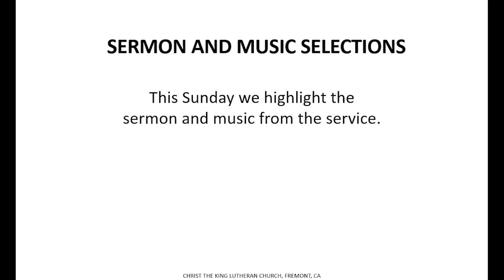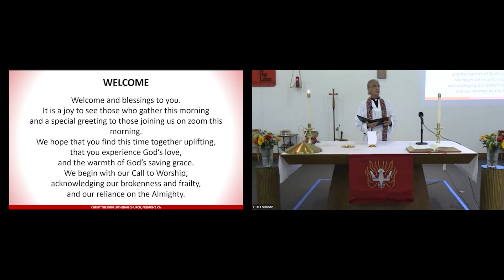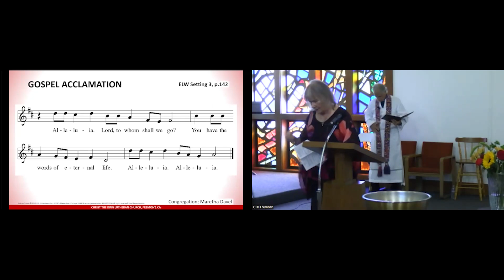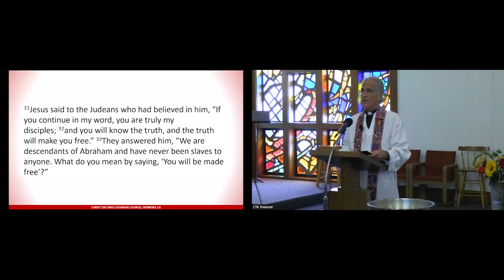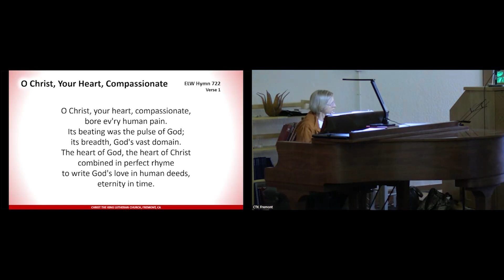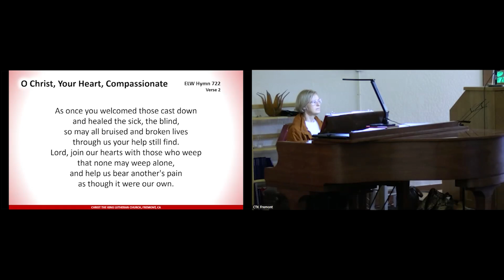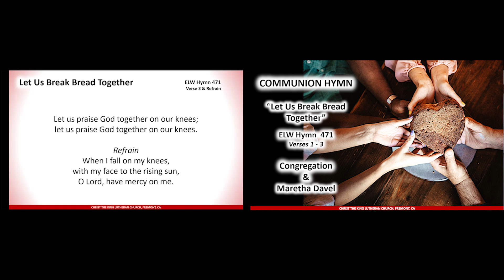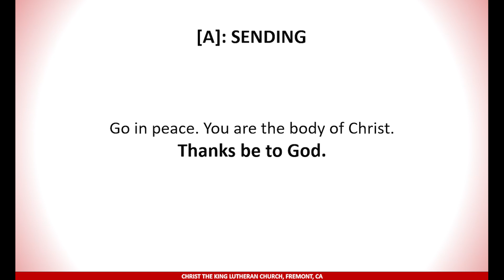CTK Service 2024-10-27, Sermon and Music Selections, Reformation Sunday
October 27, Sermon and Music Selections, Reformation Sunday
Pastor Ray Waespi, Musicians Maretha, Choir, Praise Ensemble
Christ the King Lutheran Church, Fremont, CA
This service was streamed from CTK's sanctuary.

To learn more about Christ the King, visit us

00:19  Prelude - The Gospel Train, traditional, arranged by Simon Lesley
02:34  Gathering Hymn - Be Thou My Vision, ELW 793
05:52  Sermon
22:08  Hymn of the Day - O Christ, Your Heart, Compassionate, ELW 722
24:02  Anthem - For Where Love Is, There Is God, by Douglas Wagner & Charlotte Lee, adapted from Ubi Caritas, Choir
26:14  Communion Hymn - Let Us Break Bread Together, ELW 471
28:18  Sending Hymn - Open the Eyes of My Heart, Renewing Worship Hymn 126, Praise Ensemble

Bible Passages
Psalm 46